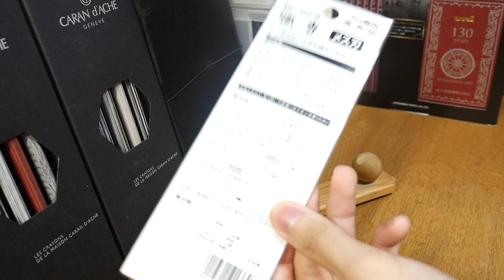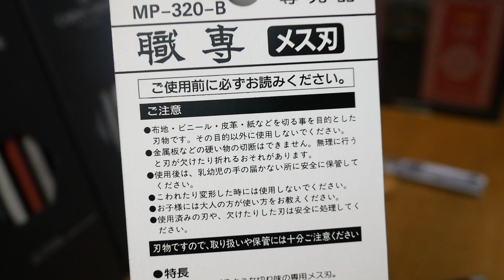使いどころが難しそう？ 貝印 メス刃カッター【文具】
今回は貝印のメス刃カッターのを取り上げてみました。
自分も含めてなんか面白そうと思う人がいそうだったので動画にしてみました。
次回はペンが揃い次第筆箱紹介の予定です。（予定です）

貝印メス刃カッター Amazonリンクはこちら⤵︎